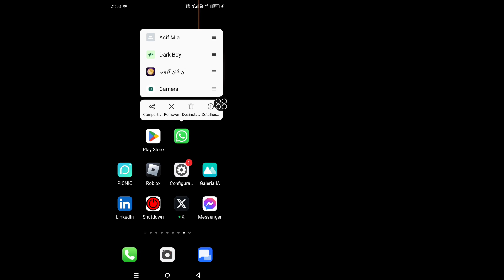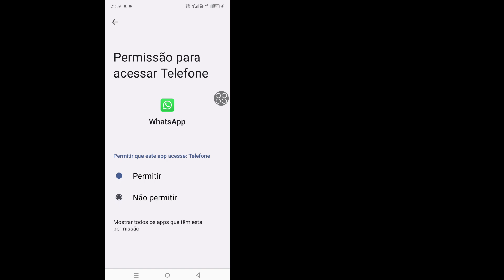Como corrigir o problema do tempo de verificação do Whatsapp 2024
Corrigir problema de tempo de verificação do WhatsApp 2024 | Como posso ignorar o tempo de verificação do WhatsApp?

Vou mostrar-lhe Como corrigir o problema do tempo de verificação do WhatsApp. assista a este vídeo e saiba como corrigir o problema do tempo de verificação do WhatsApp [ iPhone e Android]